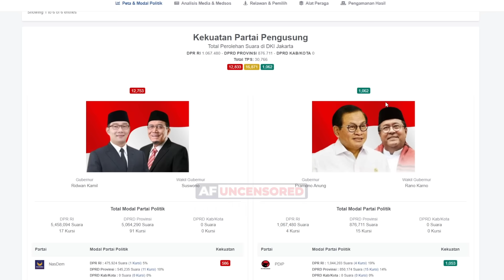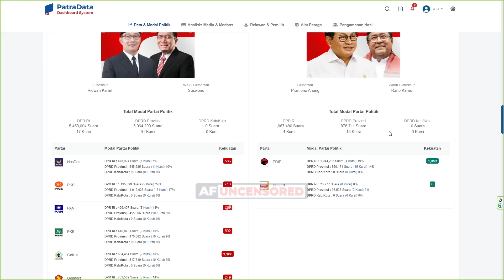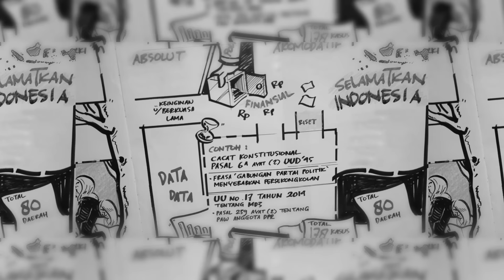TAK GENTAR HADAPI KOALISI BESAR: "9 NAGA TAK BISA MENDIKTE SAYA"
Gabung di kanal Telegram AFU!